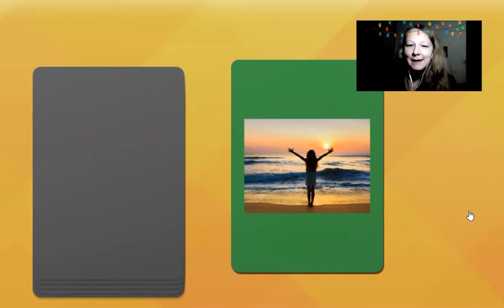English 🌟 Английский язык. Словарь 1. Практика 2.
Знакомимся с новыми словами: city, forest, mountains, beach, lake, countryside, zoo, skate park, playground, home.
Практикуем в речи: I’m at the lake. I’m at home. I’m at the beach. I’m at the skate park. I’m at the zoo. I’m in the forest. I’m in the playground. I’m in the city. I’m in the countryside. I’m in the park. I’m in the mountains.